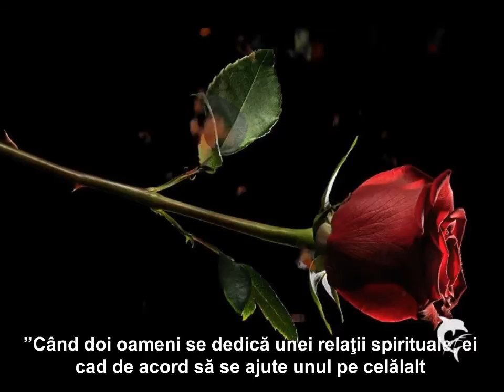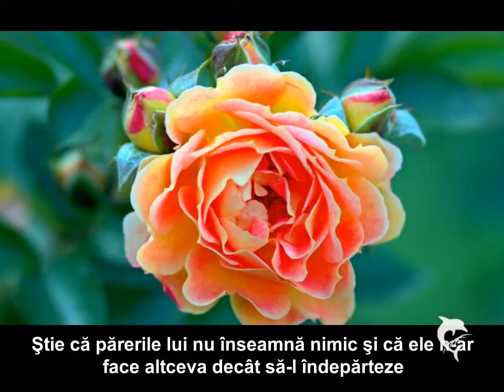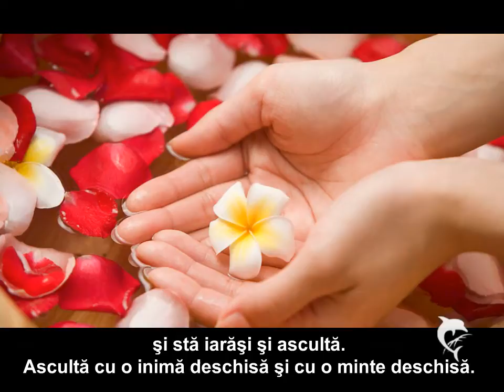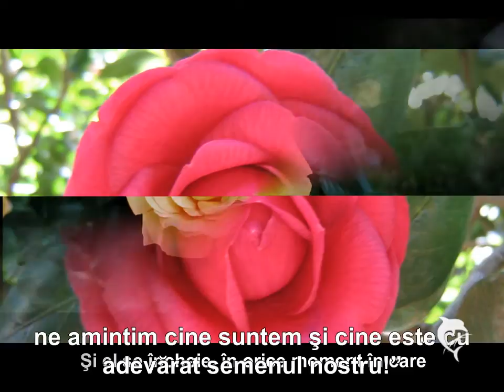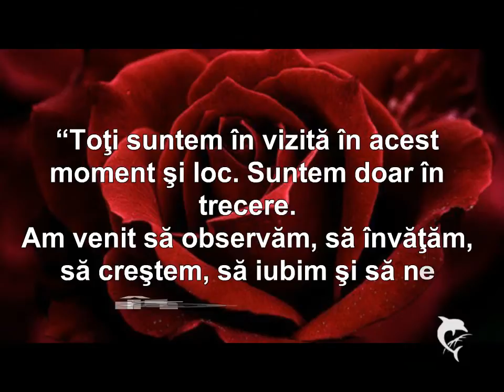TREZIREA ÎMPREUNĂ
"Acestea sunt darurile pe care le avem de oferit unul altuia, atunci când jocul abuzului se încheie. Şi el se încheie, în orice moment în care ne amintim cine suntem şi cine este cu adevărat semenul nostru!"
Paul Ferrini -- Liniştea inimii
Muzica: "Heaven realms"  InnerSync Music